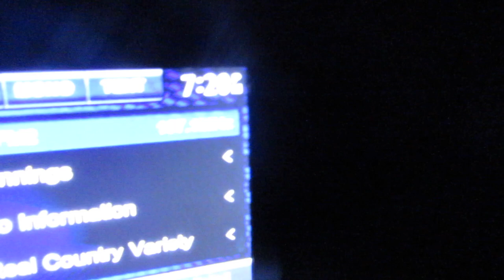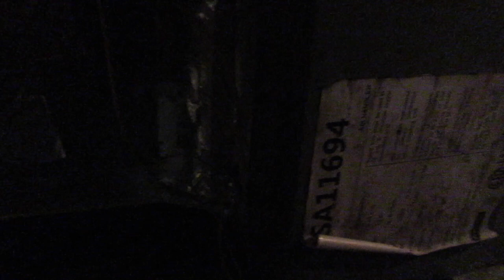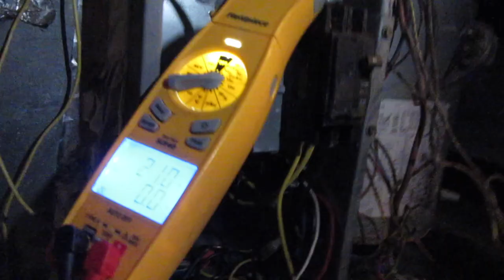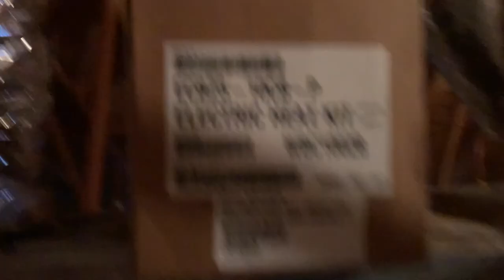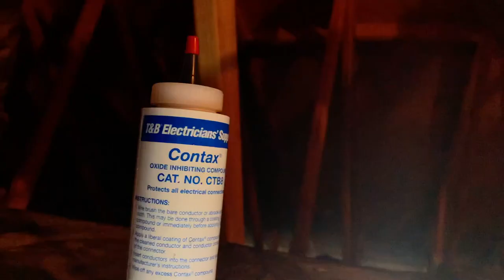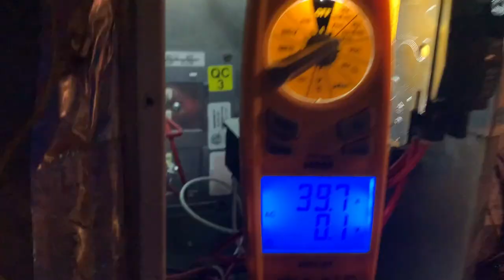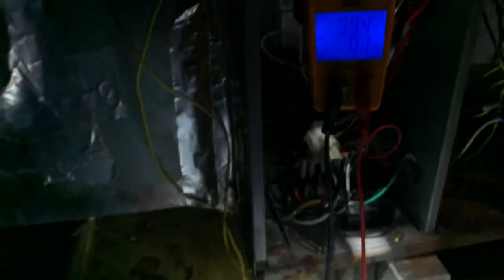No Heat/Armstrong/Airease/Bad Heat Kit